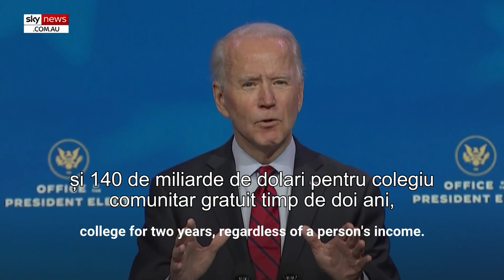Aripa cu adevărat stângă a partidului democrat este mult mai radicală decât era chiar și sub Obama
Aripa cu adevărat stângă a partidului democrat este în prezent mult mai radicală decât era chiar și sub Obama

CIF: 33686860